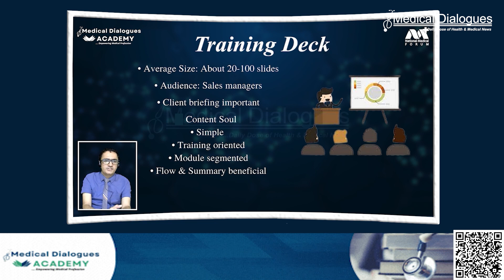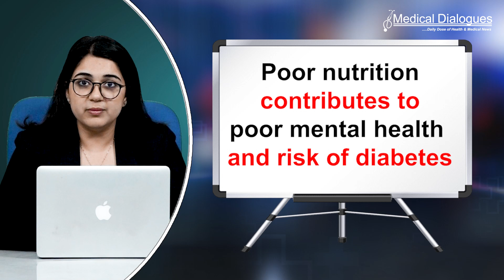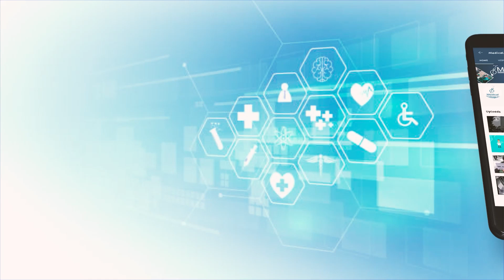TOP MEDICAL NEWS 23-11-2023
1. Improved support about menstruation changes during perimenopause
2. Poor nutrition contributes to poor mental health and risk of diabetes
3. Possible early predictor of successful transcranial magnetic stimulation therapy for major depression